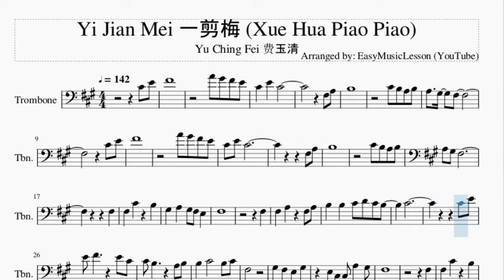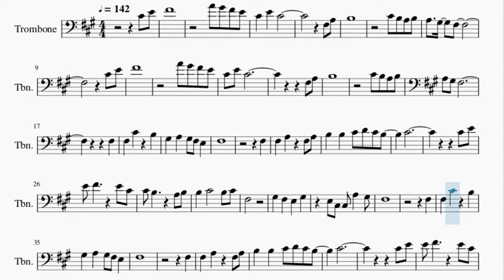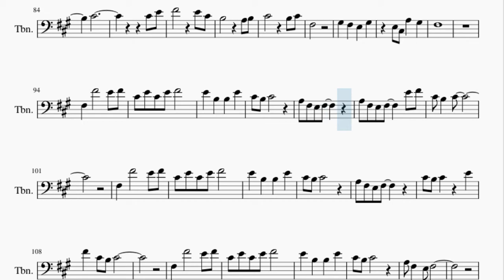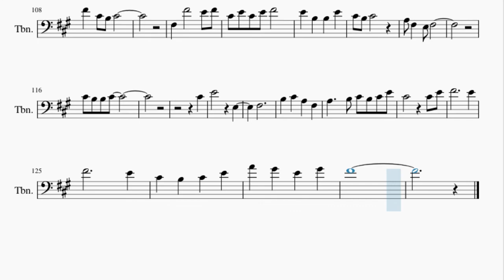Trombone Sheet Music: How to play Yi Jian Mei 一剪梅 (Xue Hua Piao Piao) by Yu Ching Fei 费玉清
Here is a sheet music/tab video on the song Yi Jian Mei 一剪梅 (Xue Hua Piao Piao) by Yu Ching Fei 费玉清 on the trombone. A trombone sheet music arrangement which is transposed to notes that are easily played by trombone, for the song Yi Jian Mei 一剪梅 (Xue Hua Piao Piao) by Yu Ching Fei 费玉清.

EasyMusicLesson teaches you to play the your favorite instrument, through well-arranged sheet music so that you too can learn how to play Yi Jian Mei 一剪梅 (Xue Hua Piao Piao) by Yu Ching Fei 费玉清 on the trombone as fast as you can. A trombone sheet music with backing tracks to help your play the song better.

Chords of Trombone arrangement:
F# Min   A Maj   B Min   F# Min   F# Min   A Maj   B Min   F# Min
F# Min   E Maj   F# Min   D Maj   E Maj   A Maj   C# Min   F# Min
E Maj   A Maj   F# Min   E Maj   C# Min   F# Min   F# Min   E Maj
F# Min   D Maj   E Maj   A Maj   C# Min   F# Min   E Maj   A Maj
F# Min   E Maj   C# Min   F# Min   F# Min   E Maj   A Maj   F# Min
C# Min   F# Min   E Maj   A Maj   F# Min   C# Min   F# Min
E Maj   A Maj   F# Min   C# Min   C# Min 7   F# Min   F# Min
E Maj   F# Min   D Maj   E Maj   A Maj   C# Maj   F# Min   E Maj
A Maj   F# Min   E Maj   C# Min   F# Min   F# Min   E Maj   A Maj
F# Min   C# Min   F# Min   E Maj   A Maj   F# Min   C# Min
F# Min   E Maj   A Maj   F# Min   C# Min   C# Min 7   F# Min
A Maj   D Maj

Melody notes of Trombone:
F#3 A3
B3
C#4 E4
F#4
F#3 A3
B3
F#3
F#3
F#3
F#3   A3     F#3 A3
B3   B3   C#4 D4 C#4 B3
C#4
C#4 E4
E4 F#4       E4 C#4
F#3
G#3   F#3   E3   G#3
E3 C#3 C#3 A3   G#3
F#3
F#3
F#3
F#3
C#4
C#4 E4
F#3
F#3
F#3   F#4       E4 F#4
C#4 E4 C#4 E4 F#4
A3 F#3 E3 F#3
A3 F#3 E3 F#3     E4 F#4
C#4 B3 B3 C#4
C#4
E4         E3
F#3
F#3
F#3
F#3
C#4
C#4 E4
F#3
E3 C#3 A3   G#3
F#3
C#4
E4         E3
F#3
B3   C#4   A3   F#3
A3     B3 C#4 B3 C#4 E4
C#4         C#4 E4
F#4           E4
F#4           E4
C#4   B3   C#4   E4
A4   G#4   E4   G#4
F#4